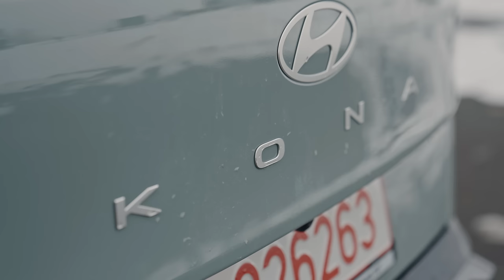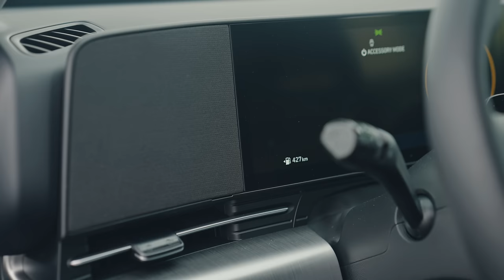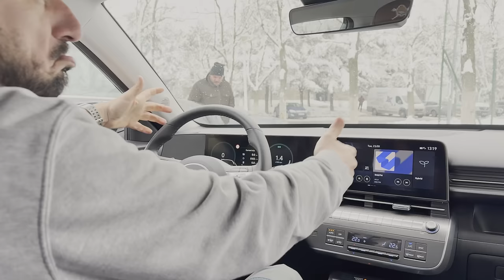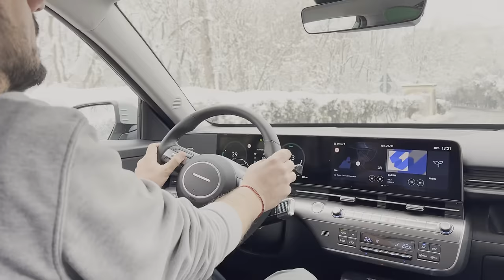Cred ca imi schimb parerea despre Hyundai | STACS REVIEW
Acest material este sustinut de Hyundai - Tiriac Auto si Tiriac Auto Rulate unde puteti sa gasiti masini rulate cu garantie de 12 luni.